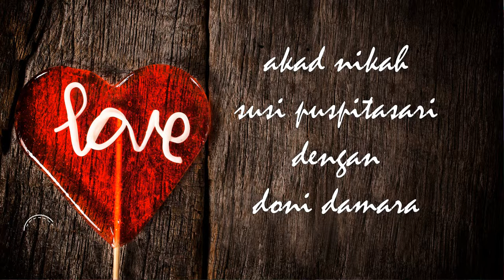SUSI PERMATASARI & DONI DAMARA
PERHAJATAN BP SUTARA IBU MASNITI
DI DS COMPRENG KEC COMPRENG SUBANG
Setelah menonton video ini, membuat saya terdorong untuk membagikannya kepada anda

ALBUM :
CIPT.
ARR.
PUB.
Cover. SUSI PERMATASARI & DONI DAMARA

Song Original :
jangan lupa subcsribe chanel kami gratis,

TUJUAN KAMI MEMBUAT COVER LAGU INI ADALAH :
1.  Sebagai tempat penyaluran bakat dan apresiasi pecinta musik dan lagu untuk di tunjukan kepada publik di media internet.
2.  Memberikan pengalaman kepada para penggemar lagu untuk mendendangkan suaranya di dalam studio rekaman.
3. Sebagai pemicu semangat pecinta musik dan lagu menciptakan karya baru di tanah air.
4.  Ajang pencarian bakat bibit baru generasi penerus dalam bidang tarik suara.
5.  Sarana pembelajaran meningkatkan seni olah vokal secara individu.

Mega Agustin Official
mengucapkan terima kasih kepada seluruh
Arranger,
Musisi,
Pencipta Lagu
yang konten lagunya ter-cover dalam video ini.Semua konten dalam video ini tidak di komersilkan dan tidak di perjual belikan, hanya sekedar untuk hiburan semata . . .